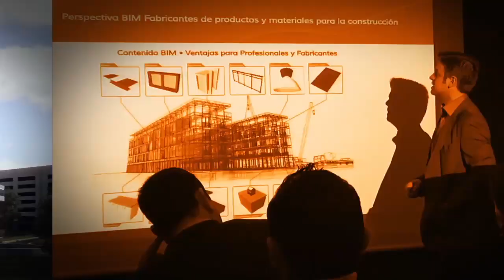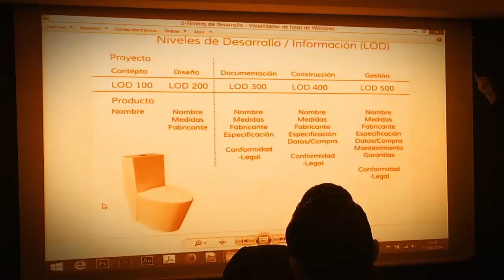BIM - Biblioteca BIM para fabricantes (sector de la construcción) • Webinar BIM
Biblioteca BIM para fabricantes de productos y materiales para la construcción.

Con base en el Caso de la asociación ASEFAVE te explicaremos:
"Qué es BIM", "Cuáles son las ventajas y tendencias de esta metodología-tecnología" y "Cómo los fabricantes de productos y materiales para la construcción se benefician de ello a través del BIM Marketing para hacer que sus productos lleguen a proyectos reales de potenciales clientes".

El próximo 18 de febrero 2014, se hará la presentación del proyecto BIM de ASEFAVE, en Roca Barcelona Gallery.
Programa

    Introducción -- ASEFAVE y BIM
    16:30 a 16:40 hrs -- Pablo Martín -- Director de ASEFAVE
    BIM Vs CAD ¿Quién es quién?
    16:40 a 17:00 hrs -- Ilse Verly -- Autodesk BIM Solutions Expert​
    BIM Market
    17:00 a 17:20 hrs -- Pablo Callegaris -- CEO Bimetica
    Biblioteca BIM de ASEFAVE -- Caso práctico BIM
    17:20 a 17:40 hrs -- Cristobal Bernal -- CTO Bimetica
    Responderemos a tus preguntas.
    17:40 a 18:10 hrs

Desarrollamos y distribuimos contenidos sobre Building Information Modeling, Tutoriales BIM, BIM Marketing para fabricantes de productos de la construcción, BIM streaming,  Componentes BIM (objetos BIM o bloques 3D BIM).

Bimetica.com somos un recurso para profesionales de la construcción y fabricantes. En Bimetica trabajamos para poner el "BIM a tu lado".